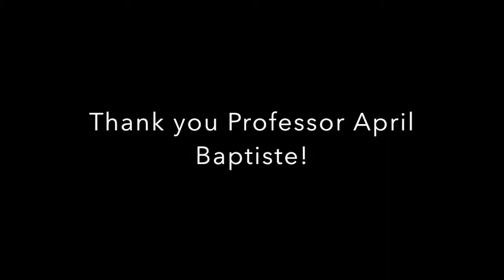Steel Pan Bands significance during Carnival in Trinidad & Tobago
An interview with Colgate Professor April Baptiste about Carnival in Trinidad & Tobago